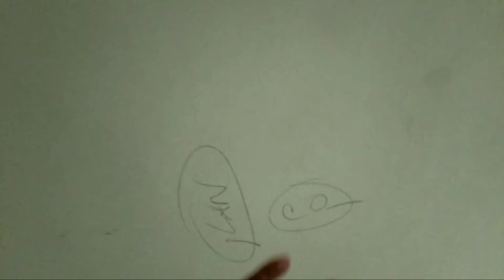REWIRING | HOUSE RENOVATION RESTRICTION | ELECTRICAL INSTALLATION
house renovation restriction
rewiring
how to work efficiently
electrical installation tipid tutorial
wiring additional circuit homerun
electrical device installation
distribution panel rewiring
rewiring
load computation refresher
testing switch 3way
secure wiring efficiently
paano gumawa ng quotation
electrician code of conduct
Building wiring electricity
Wiring circuit home run
Lay out/piping using PVc pipe
Installation of Electrical devices
Termination of panel board
Panel board installation
Box setting
Piping preparation for concrete pouring
Wiring and cable pulling
Lighting fixture installation
Planning electrical layout
Troubleshooting electrical circuit

Site visit and inspection
Preparation for installation of lighting fixture and devices
How to install lighting fixture and devices
How to read Electrical plan
How to do roughing installation inside concrete walls
How to bend PVc pipe
How to terminate panel board
How to rewire Electrical circuit
How to troubleshoot electrical circuit